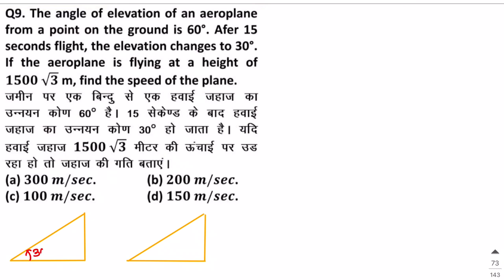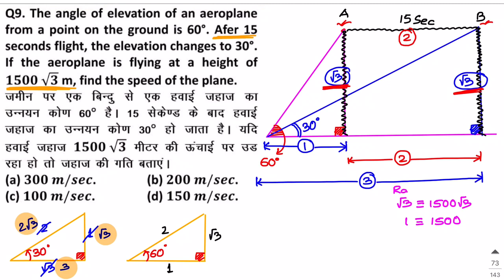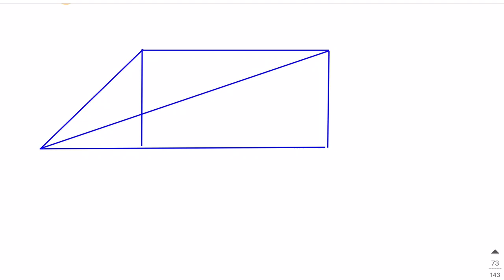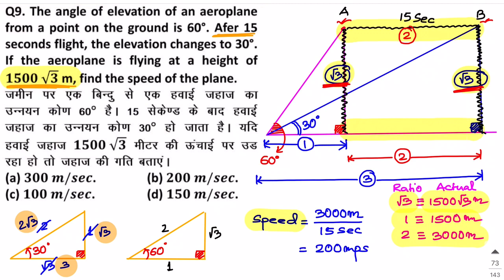Height and Distance student Query Smart Approach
Feel free to text and ask your any Doubt Question to my whatsaap number 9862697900

And don’t forget to click the 🔔 Bell button to get latest updates and videos.